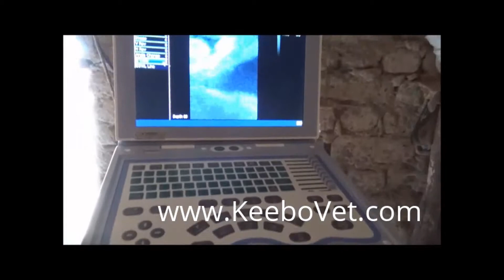Pregnancy In Cow Of 122 Days, See How Veterinarian Diagnosed Using A Vet Ultrasound KX5600V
Watch how veterinarian diagnosed a cow of 122 days pregnant using a veterinary ultrasound machine KX5600V. For veterinary animal surgical products used, please go